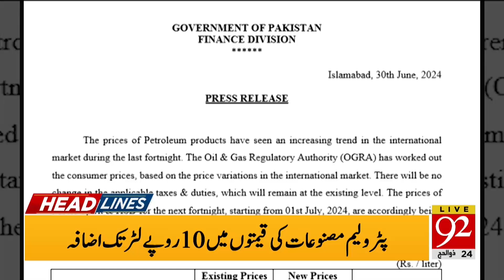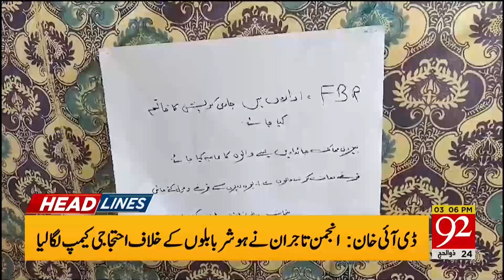Reserved Seats Case | Maulana in Action | 92 News Headlines | 3:00 PM | 01 July 2024 | 92NewsHD